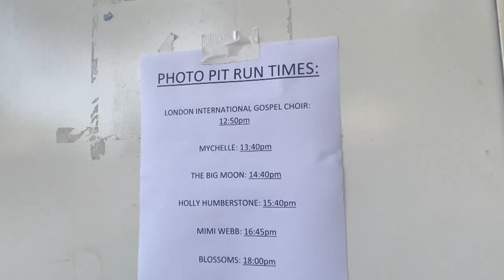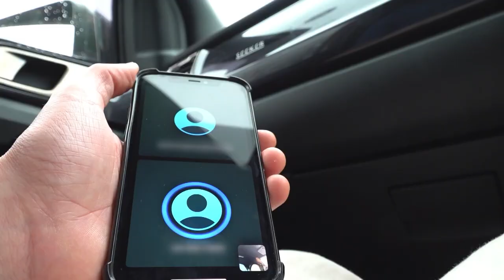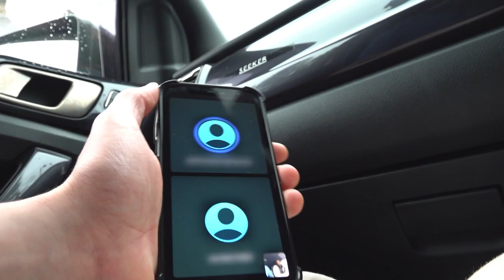Oobah Butler Sneaks Backstage To Track Down George Ezra | Catfish UK 3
Helen receives some suspicious phonecalls, while Oobah Butler and Nella Rose seek out expertise from a former Scotland Yard contact...Brand new Catfish UK continues Wednesdays at 10 pm on MTV UK!